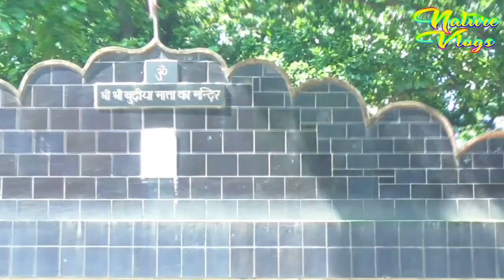बहुत ही प्यारा हिरन मिला देखने को // कुस्मी जंगल में // विडियो को पूरा देखें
नमस्कार दोस्तों आप सभी को हमारे  channel में स्वागत है,
दोस्तों अगर हमारा विडियो पसंद आये तो विडियो को लाइक शेयर
                        [[[[[ धन्यवाद ]]]]]